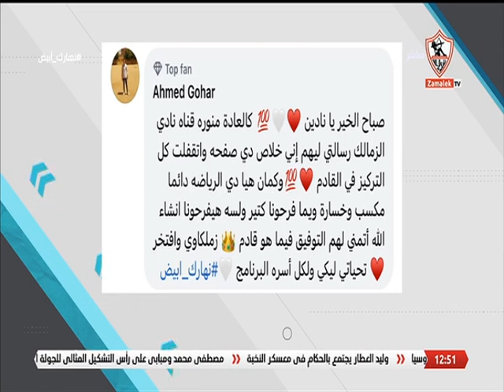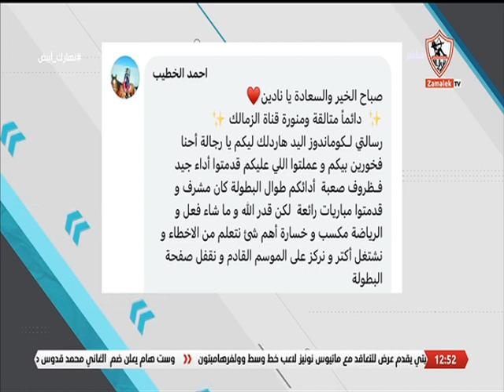آراء الجمهور على موضوع الحلقة.. رسالة دعم لكوماندوز اليد وماذا تنتظر منهم في الموسم الجديد ؟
آراء الجمهور على موضوع الحلقة.. رسالة دعم لكوماندوز اليد وماذا تنتظر منهم في الموسم الجديد ؟ - نهارك أبيض